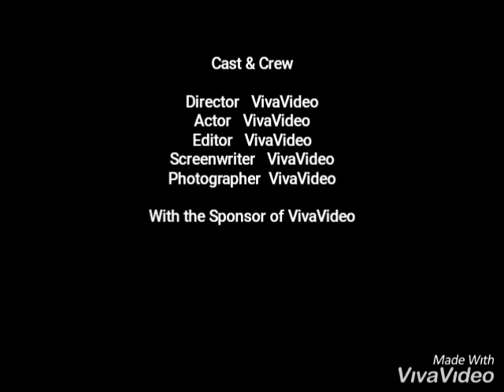Ghamandi ep 4 promo